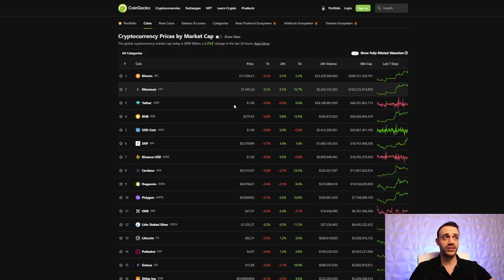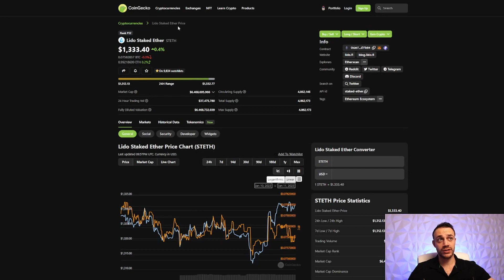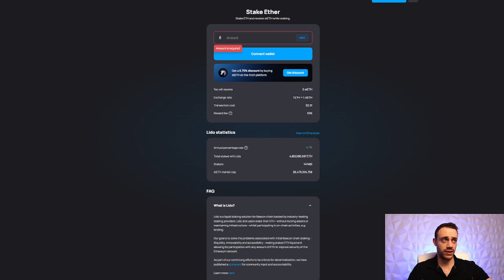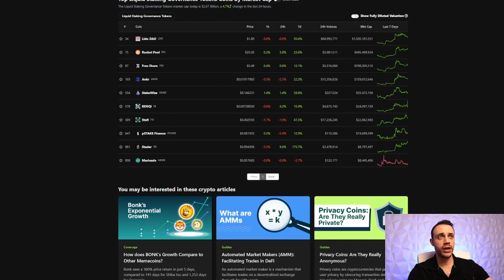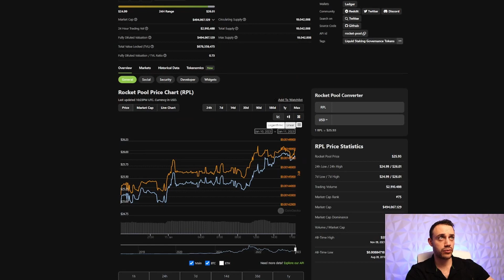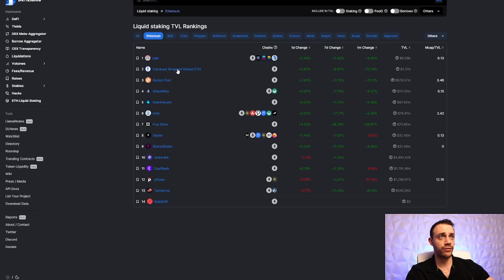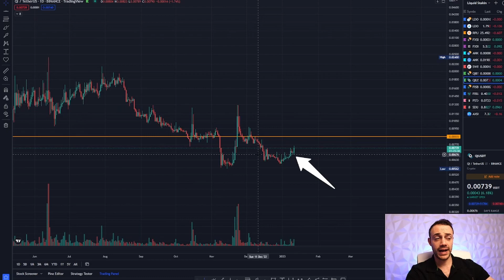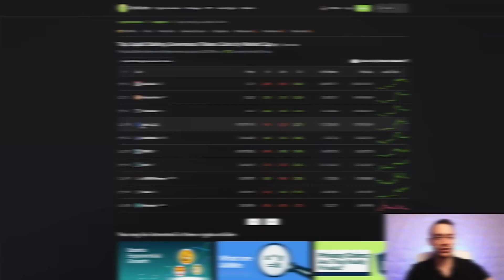Ethereum Liquid Staking Derivative Tokens Explained!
Ethereum Liquid Staking Derivative Tokens are trending with the Ethereum Shanghai Network upgrade expected to take place in March 2023! Ethereum liquid staking derivative providers such as Lido Finance allow users to stake their ETH and receive a liquid derivative token in return that can be exchanged 1 to 1 for regular ETH. These tokens can be used throughout DeFi. The ETH Shanghai Upgrade will allow users to unstake their ETH which is expected to grow the number of total ETH staked much higher than the current 14%. Watch this video to learn what Ethereum Liquid Staking Derivative can do for you and the best tokens to trade to profit from this hot narrative. Enjoy!

Timestamps
0:00 Intro
0:51 Crypto Market Overview
2:02 Ethereum Liquid Staking Derivatives Explained
4:55 How To Use Ethereum Liquid Staking Derivative Protocols
5:52 Lido Finance LDO Analysis
9:59 Rocket Pool RPL Analysis
13:50 Frax FXS Analysis
15:13 ANKR Analysis
16:44 Benqi QI Analysis
18:14 Stafi FIS Analysis
19:00 Closing Summary

✅ Create Your Bitget Account Here!